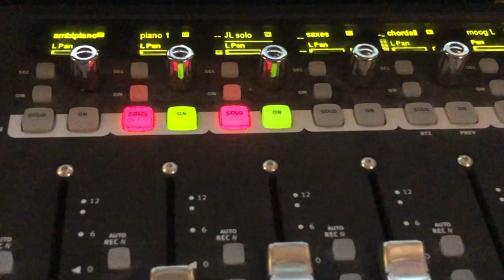Feel VLog - Michael Thompson & The Sahara Club - featuring the maestro Jeff Lorber on keys !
VLog - a 1 minute sneak peek behind the scenes featuring Jeff Lorber on keys !